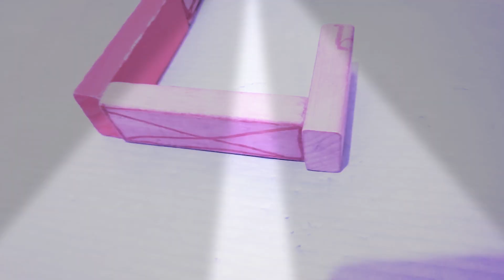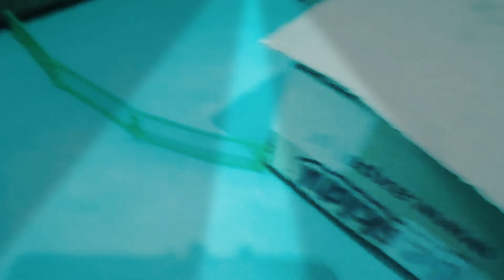Polska Lego farma🇵🇱 przeprowadzka odc 13 sezon2